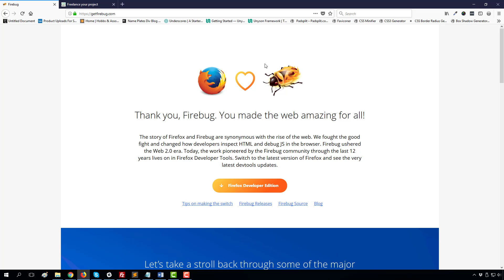Firebug নিয়ে সমস্যার সমাধান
firebug firefox